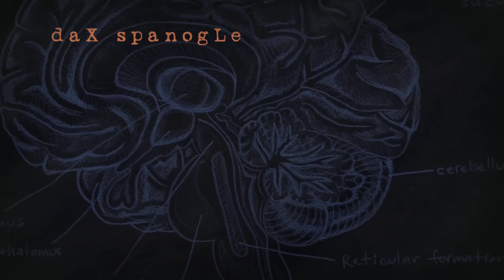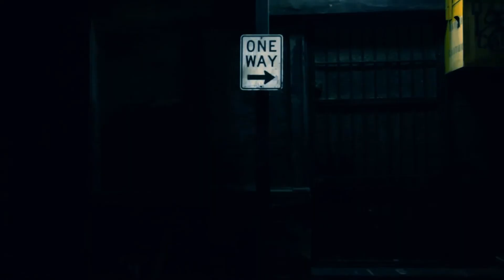Malpractice (Extended Version)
This short had an extra scene that was not added to the original version. I felt it slowed down the pace and was better off without it. This extended version should had been done before, regardless. You be the judge if this version was better or not.